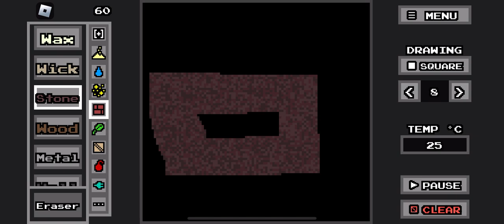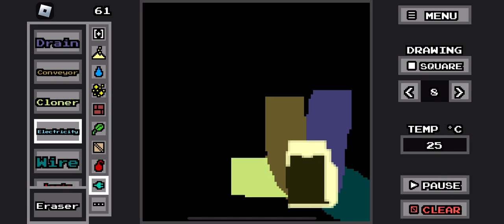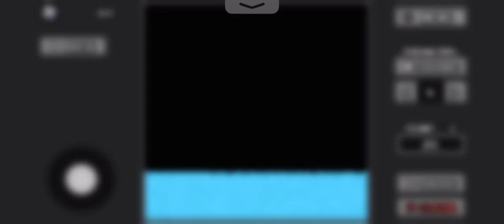POWDER BOX (ROBLOX)